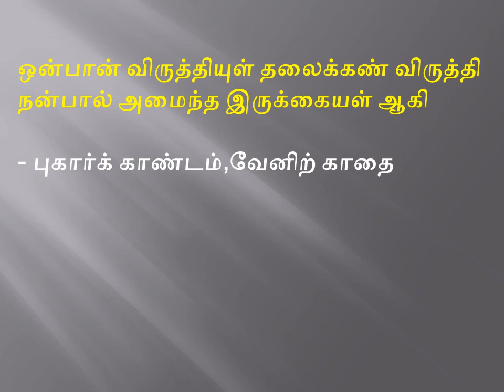யோகா @ சிலப்பதிகாரம் | Yoga @ Silappathikaram